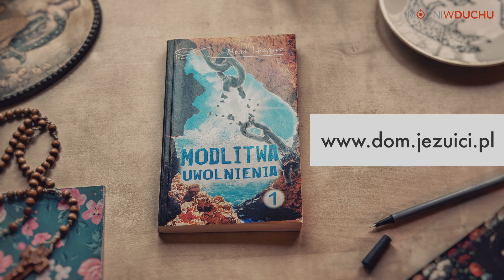Czym jest modlitwa uwolnienia?